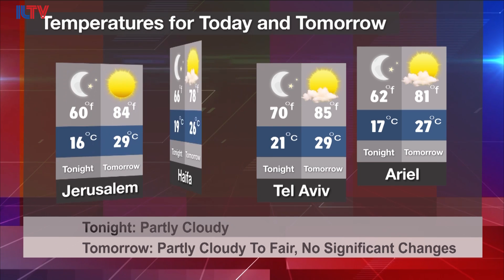Your News From Israel - June 14, 2017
Israel is set to meet with Egypt and the E-U to try to resolve the humanitarian crisis in Gaza, the U.S. Secretary of State claims the Palestinian Authority has stopped paying terrorists and we’ll reveal how an Israeli celebrity chef is planning on feeding thousands of hungry Israeli kids.